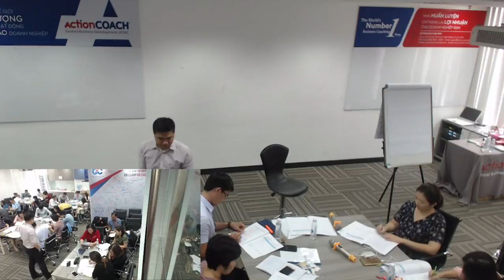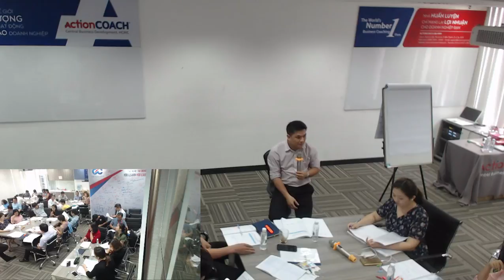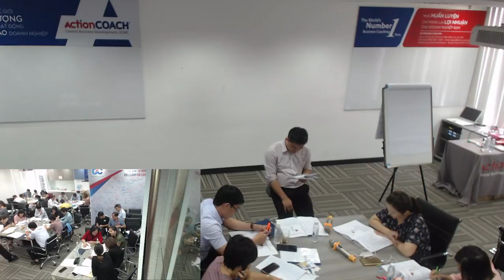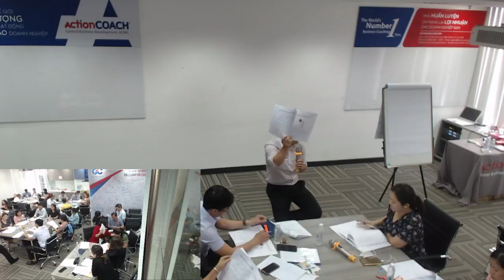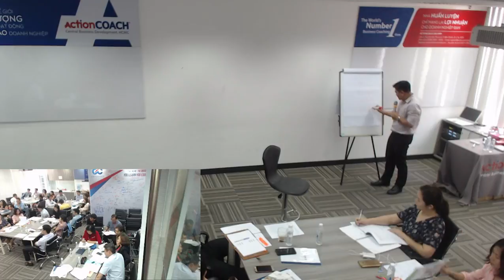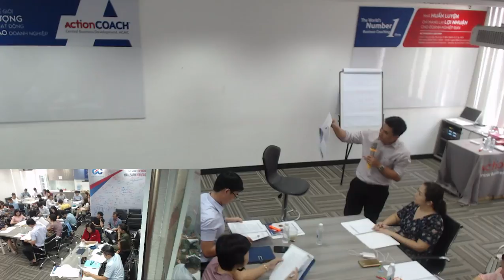PBC 09 - QUANG BINH - PRE-PLANNING